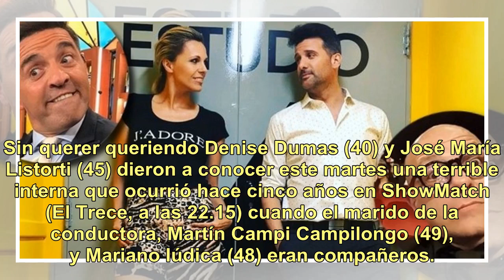Denise Dumas y Listorti revelaron una vieja pelea con Iúdica: Campi lo quiso agarrar a trompadas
Sin querer queriendo Denise Dumas (40) y José María Listorti (45) dieron a conocer este martes una terrible interna que ocurrió hace cinco años en ShowMatch (El Trece, a las 22.15) cuando el marido de la conductora, Martín Campi Campilongo (49), y Mariano Iúdica (48) eran compañeros. Es que, de acue...